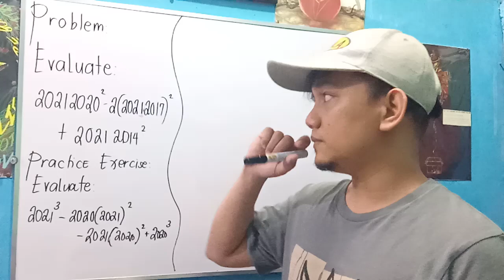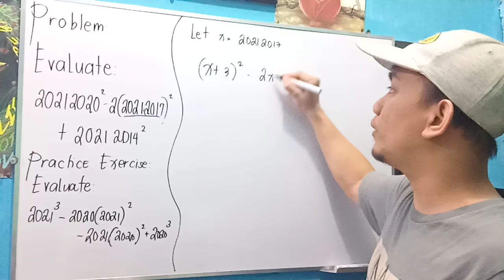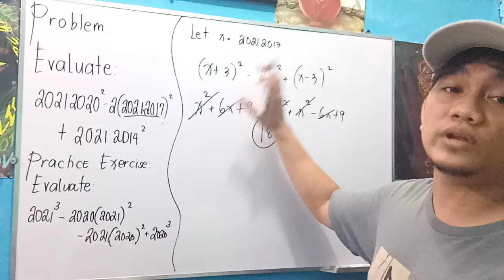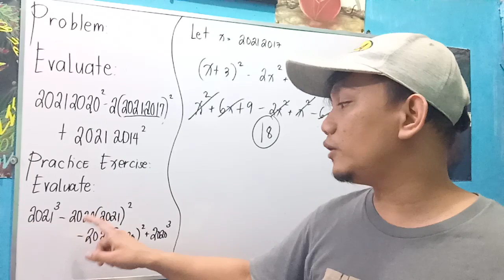Random Math Problem: Algebra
Evaluate:
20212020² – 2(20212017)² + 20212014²